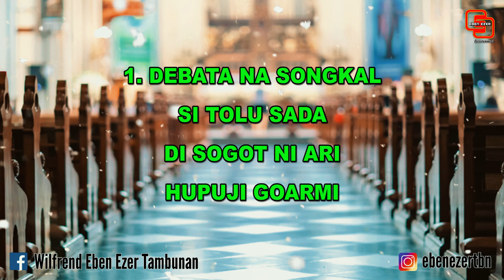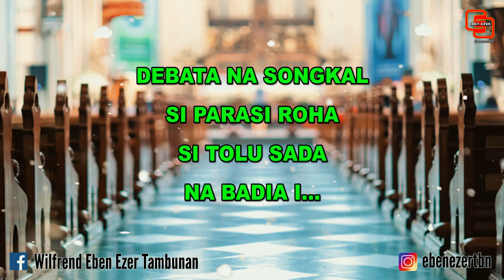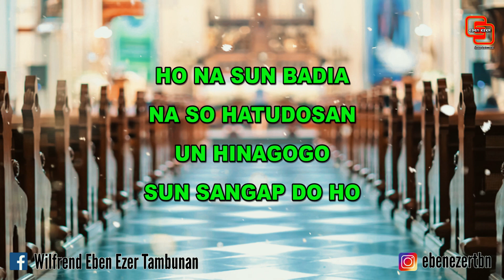Buku Ende No. 559 DEBATA NA SONGKAL ayat 1 - 3 | KJ No. 2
BE HKBP No.559 - Debata Na Songkal
Kidung Jemaat (KJ) No.2 - Suci Suci Suci
D = do

Terima Kasih... Horasss 🤗